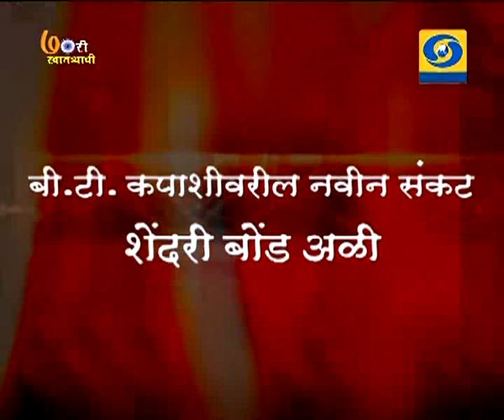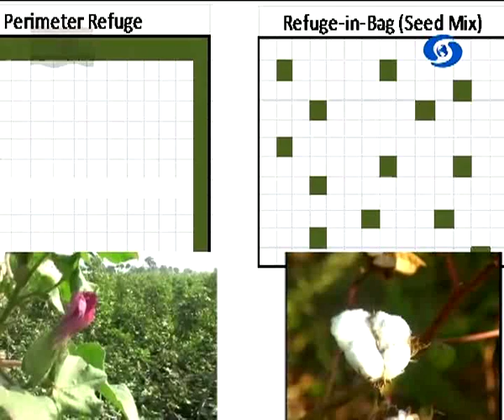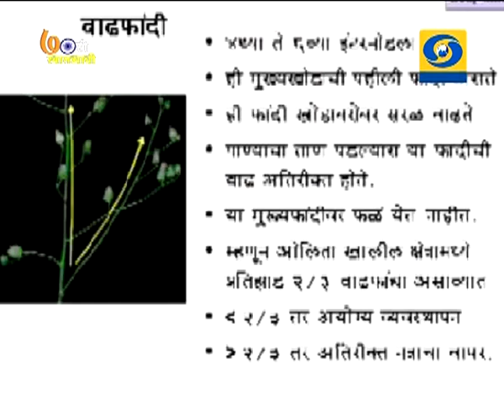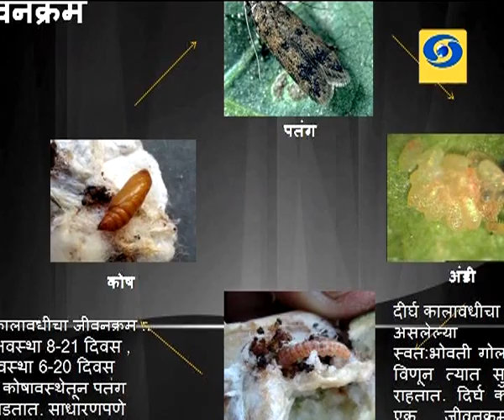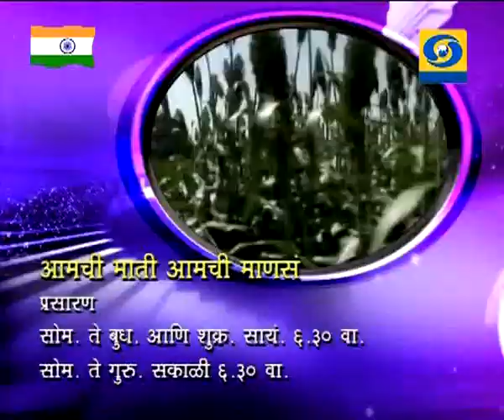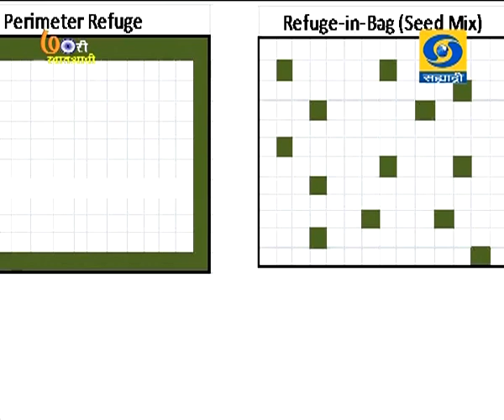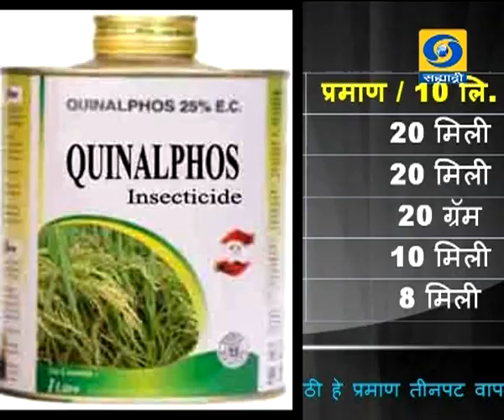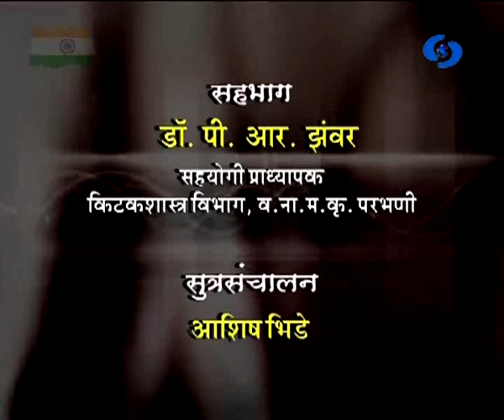' Pinkballworm new Threat to Bt Cotton '_' बी.टी. कपाशीवरील नवीन संकट - शेंदरी बोंड अळी '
DD Sahyadri
Doordarshan Mumbai
Sahyadri Marathi
Show : Amchi Mati Amchi Mansa (10 Aug 2016)
Subject : ' Pinkballworm new Threat to Bt Cotton '
Participant : Dr. P.R.Zanwar, Assistant Professor, Kitakashastra, Vasantrao Naik Marathwada Agricultural University, Parbhani
Anchor : Ashish Bhide
Producer : Bharat Harankhure